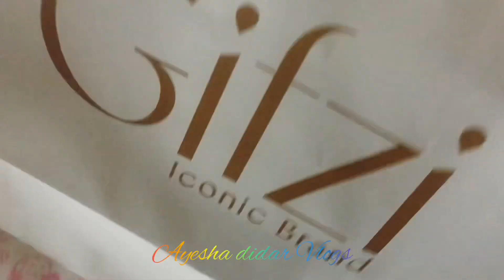👉আনন্দময় ঈদের ছুটির দিনগুলি কিভাবে কাটছে আমাদের ॥Kaptai Lack tour -part 1❤️💚🤲